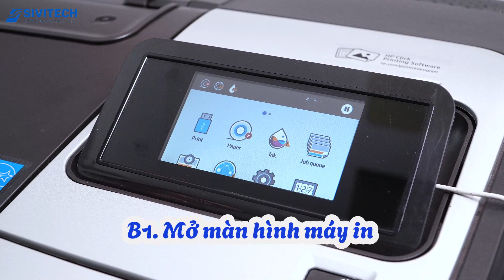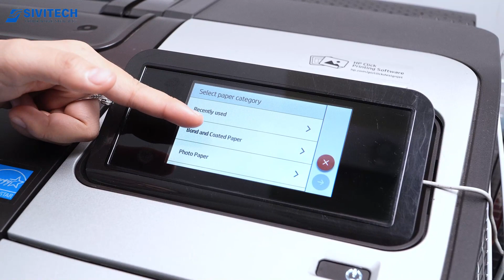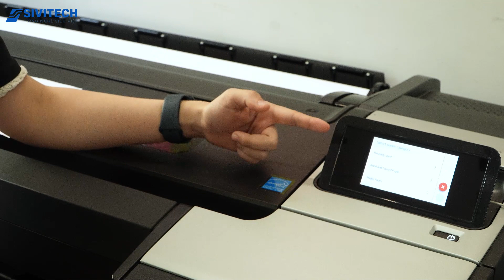Hướng dẫn nạp giấy vào máy in khổ lớn HP DesignJet T1708 44 in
🌟 SIVITECH - CÔNG TY CÔNG NGHỆ SIÊU VIỆT - TRUNG TÂM BẢO HÀNH VÀ NHÀ PHÂN PHỐI SẢN PHẨM ỦY QUYỀN HP
🏠 Địa chỉ: Số 68 ngõ 87 Nguyễn Phong Sắc, Dịch Vọng Hậu, Cầu Giấy, Hà Nội
☎ Tư vấn kỹ thuật miễn phí: 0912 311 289
⭐️LĨNH VỰC HOẠT ĐỘNG:
- Trung Tâm Bảo Hành và Nhà Phân Phối MÁY IN KHỔ LỚN ủy quyền chính hãng HP
- Bảo hành mực in HP toàn Miền Bắc.
- Phân phối các thiết bị máy văn phòng.
- Phân phối các linh phụ kiên thay thế cho máy in các loại.
- Cung cấp dịch vụ bảo trì.
- Dịch vụ chăm sóc khách hàng, tư vấn hỗ trợ về sản phẩm HP miễn phí